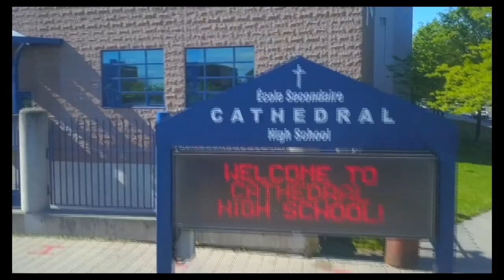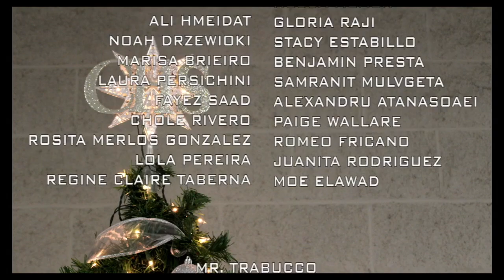CHSTV News - Mon. Dec. 16, 2019